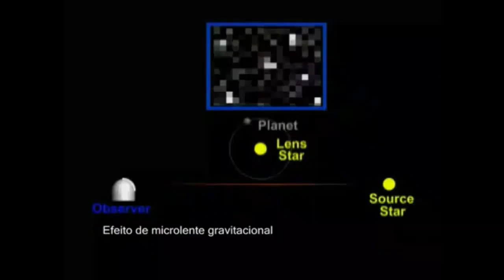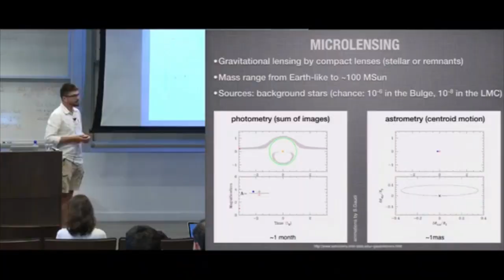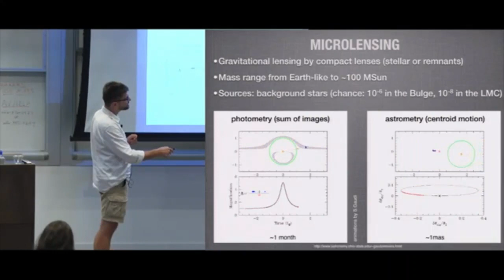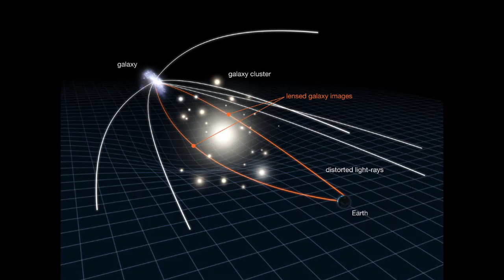¿Detectan estrellas invisibles? LA VERDAD - Microlentes gravitacionales - Gaia16aye.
Una estrella situada en la constelación Cygnus mostró cambios en su brillo que revelaron la existencia de 2 estrellas invisibles. ¿Qué lo ocasiona? Descúbrelo aquí.